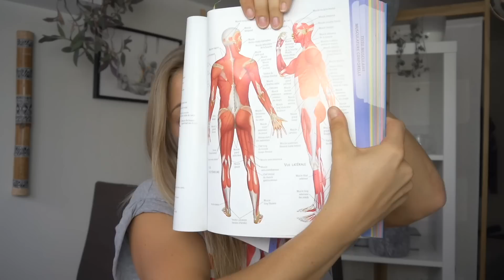ASSOUPLISSEMENT - Écart facial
0:48 Recommandations d'Alexandre Vacheron, Ostéopathe
1:28 EXERCICES

MATÉRIEL QUE JE RECOMMANDE:

- Blocs Yoga

Ecoute bien ton corps et fait cette routine même tous les jours si ton coprs te le permet !

Un énorme et gigantesque merci à tous ceux qui m’ont aidé et permise de réaliser cette vidéo !

Merci à mon super ostéopathe d'avoir accepté cet interview !

Aspect technique :

Mathieu Croset

Pour une question de meilleure diffusion, on m’a recommandé de faire un bon pâté pleins de mots sympas, décrivant ce qui me concerne, pour me référencer. Bien, alors c’est parti !

Début 2013, dépourvue de tout bagage sportif, je découvre un sport peu commun: la poledance (que j’aime appeler, polesport)
Difficile d'expliquer pourquoi, mais dès les premiers cours, je ressens une forte connexion avec mon corps. Bien sûr il souffre, mais tout au long du processus, une confiance intérieure m'accompagne. Grâce à elle, je n'ai pas peur de repousser mes limites. Je suis plus que motivée !Apprivoiser mon corps devient rapidement une obsession.
Pour la première fois, je réalise pleinement l'influence que je suis capable d'exercer sur mon physique. C'est donc tout naturellement que je me lance dans un tas d'autres disciplines émergeantes telles que le crossfit (force et cardio), l’acroyoga (confiance et partage), le yoga (équilibre et gainage), la contorsion (souplesse et méditation) et le cerceau aérien (grâce et douceur).
Quatre années s'écoulent, et je participe à ma toute première compétition. Avec mes copines Claire et Adelaide que nous remportons la deuxième place au PoleTheatre en semi-pro.
Trois mois plus tard, toujours en 2017, c'est avec fierté que je monte sur le podium et décroche une 3ème place aux championnats européens.
Tout au long de mes années de pratique, je partage ma passion sur Instagram. Grâce à ce réseau, j'échange avec des personnes incroyables, rencontre des photographes pétris de talent et m'offre l'opportunité d'étendre mes perspectives professionnelles.
Toujours prête à aider, je fais mon maximum pour rester joignable et me réjouis de répondre à vos questions.